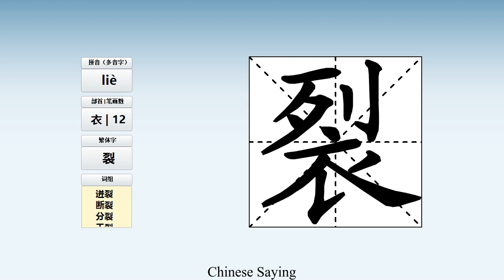How to pronounce 裂 and write 裂 in Chinese